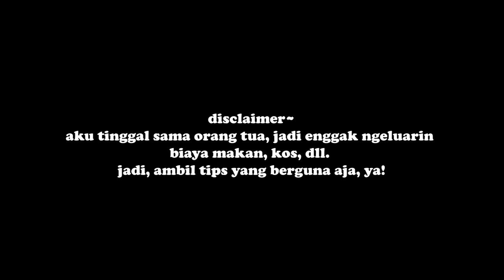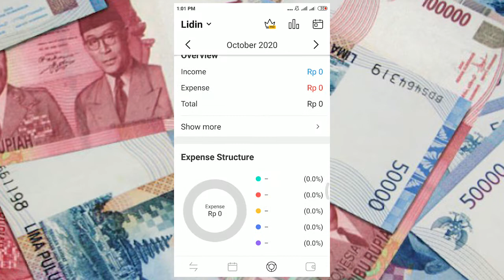cara menabung biar tujuan cepat tercapai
Orang tuaku sangat support dalam banyak hal. Tapi, untuk urusan keinginan personal, nabung sendiri, ya! Syukur, mulai dari laptop, jalan-jalan, dan lainnya udah bisa aku dapatkan dengan keringat sendiri. Maka dari itu, aku pengin share tips menabung yang simpel dan doable.

Dari tips di atas, yang paling penting adalah kamu yakin. Bisa kok, tapi emang harus diikuti dengan usaha yang tepat dan konsisten. Semangat!

=== about me ===
Lidin adalah seorang lulusan Sastra Inggris yang saat ini bekerja sebagai seorang content writer secara remote. Di luar jam kerja, Lidin suka nge-blog, edit video, dan baca buku. Ketahui tentang Lidin selengkapnya di